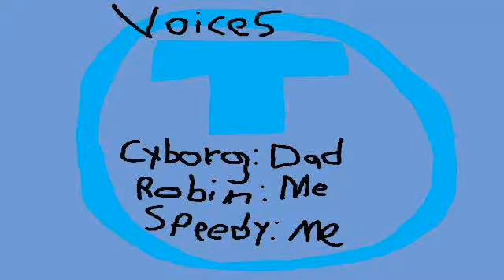lego teen titans episode 1.WMV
the joker infiltrates titans tower with only 2 titans how will they stop him?